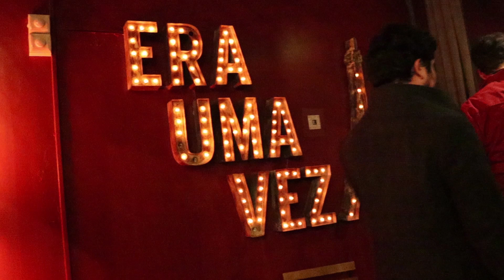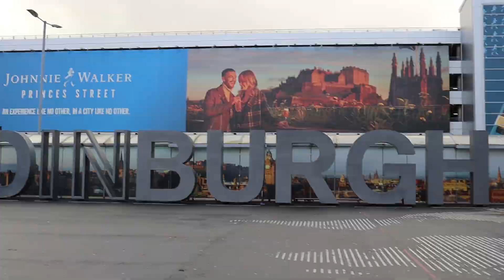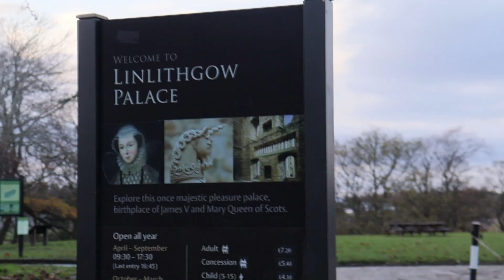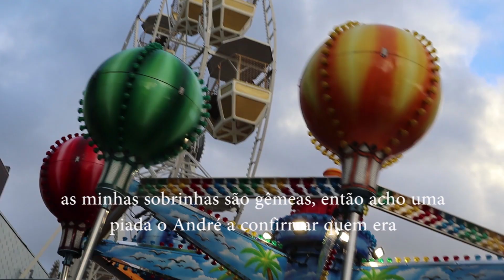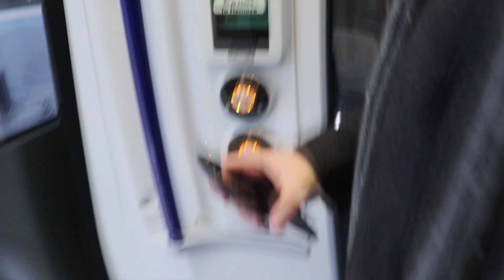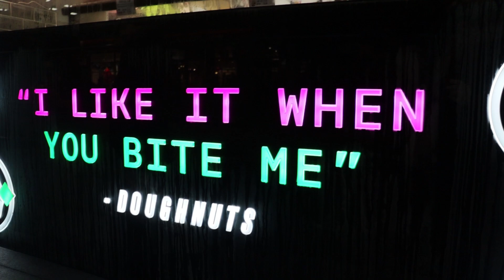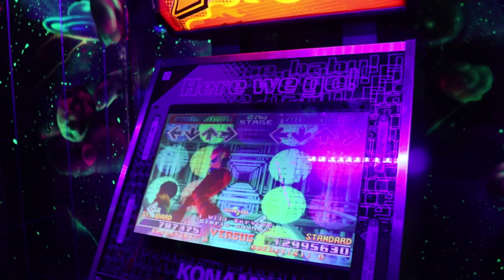Viajamos para a Escócia!🏴󠁧󠁢󠁳󠁣󠁴󠁿Very realistic Travel Vlog Edimburgo e Glasgow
Este inverno finalmente levei o André à Escócia. Fomos visitar familiares meus e aproveitar a época natalícia. Visitamos as grandes cidades de Edimburgo, Glasgow e ainda outros grandes pontos turísticos, como Falkirk e Linlihtgow. Vem conhecer connosco!